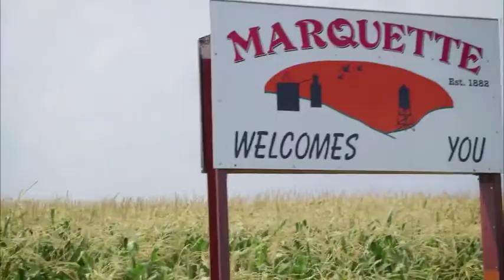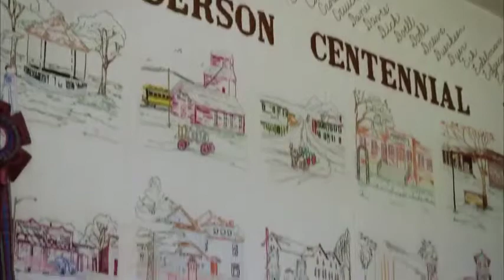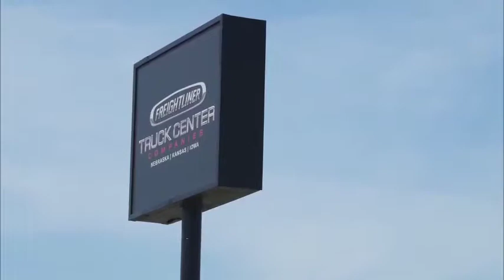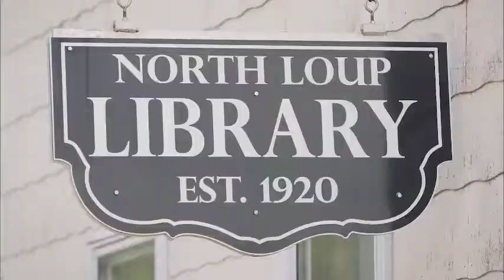CRCBB19 - Girls Championship - BDS vs McCool Junction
BDS 42
McCool Junction 19

York City